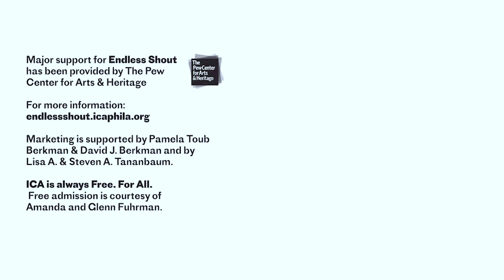Douglas R. Ewart and Ni’Ja Whitson: Rio Negro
From the ICA Archive: This documentation is from October 14, 2016.

About
The Institute of Contemporary Art is pleased to present Douglas R. Ewart’s sound installation Rio Negro, with performers Douglas R. Ewart (music) and Ni’Ja Whitson (dance). This performance is presented as part of the ongoing exhibition Endless Shout, which asks how, why, and where performance and improvisation can take place inside the museum. This event is free and open to the public.

Best known as a composer, improviser, sculptor, and maker of masks and instruments, Douglas R. Ewart is also an educator, lecturer, arts organization consultant and all-around visionary. Throughout an award-winning and widely-acclaimed 40-year career, Ewart has woven his remarkably broad gifts into a single sensibility that encourages and celebrates—as an antidote to the divisions and compartmentalization afflicting modern life—the wholeness of individuals in culturally active communities. Born in Kingston, Jamaica in 1946, Ewart immigrated to Chicago, Illinois in 1963, where he became involved in the early days of the Association for the Advancement of Creative Musicians (AACM), later ascending to the presidency of the influential organization. Always seeking new ways to be an agent of transformation and convinced that compositions should change just as their performers do, Ewart has created new or revised musical forms, such as his suite “Music from the Bamboo Forest,” which is in a state of constant evolution. Beyond sound itself, Ewart’s music finds natural extensions (in every sense of the word) in the instruments he makes, which run the gamut from unique wind instruments to percussion instruments. Beyond these are sculptures, sound sculptures, and individually handcrafted masks that have been exhibited at the Museum of Contemporary Art and the Art Institute of Chicago, among others.

An award-winning interdisciplinary artist, performer and writer, Ni’Ja Whitson, has been referred to as “majestic” and “powerful” by The New York Times, winning dozens of awards across disciplines while engaging a nexus of postmodern and African Diasporic performance practices, intersecting gender, sexuality, race, and spirit. Recent accolades include an LMCC Process Space Residency, Bogliasco Fellowship, Brooklyn Arts Exchange Artist Residency, two-time Creative Capital “On Our Radar” award including being among its inaugural group. As a practitioner of indigenous and diasporic African ritual and resistance forms, Whitson creates work that reflects the sacred in performance and transformative workshop/facilitation. Proudly, they collaborate with notables in experimental and conventional theatre, dance, visual art, and music including closely with Sharon Bridgforth and Douglas R. Ewart, and other leaders such as Dianne McIntyre, Charlotte Brathwaite, Regina Taylor, Oliver Lake, Edward Wilkerson Jr., Daniel Alexander Jones, Marjani Forté-Saunders, and Baba Israel. Whitson is currently on faculty at the New School for Liberal Arts and is the founder/artistic director of The NWA Project.